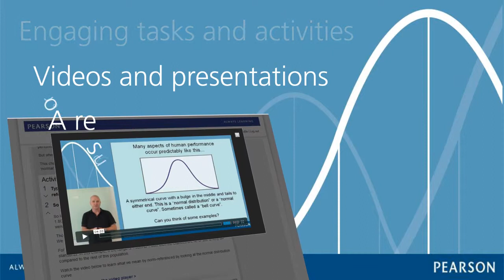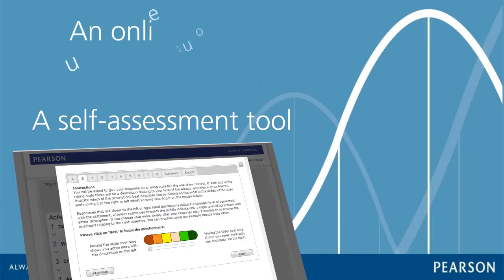Introducing Psychometrics Training Online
A new video introducing Psychometrics Training Online, an online training package developed to support those using standardised assessments in both health and education settings.